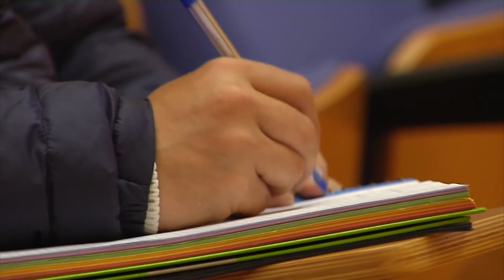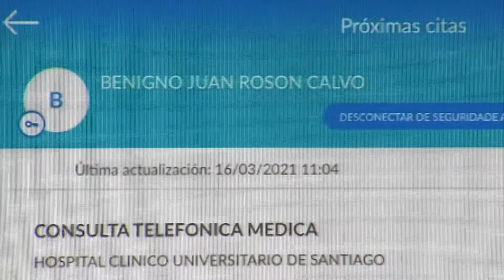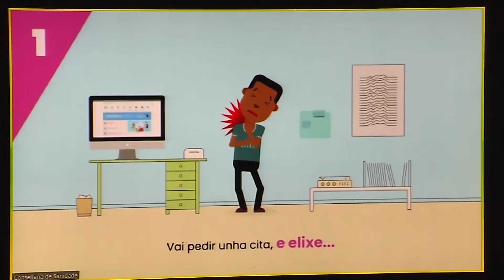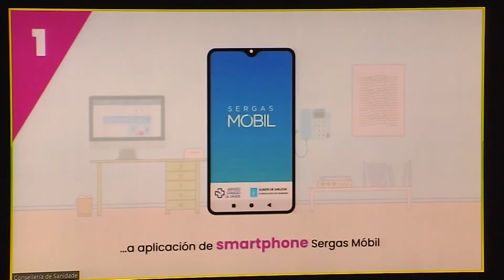16032021 11 APP SERGAS